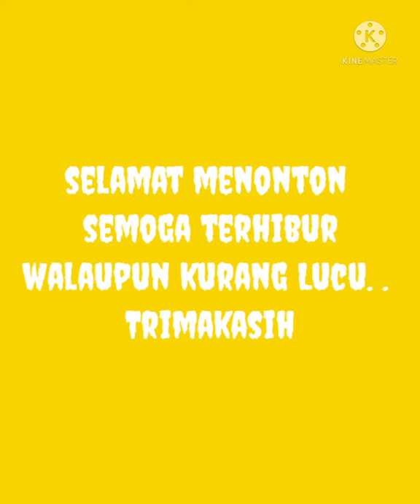Joget Dj -------tik tok Lucu banget !!!!! terbaru 2021.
ga perlu sepaneng ketika menghadapi kenyataan. . mari kita jalani dengan santai..